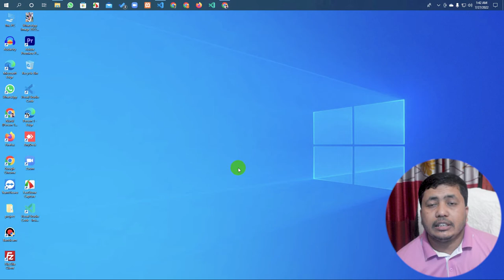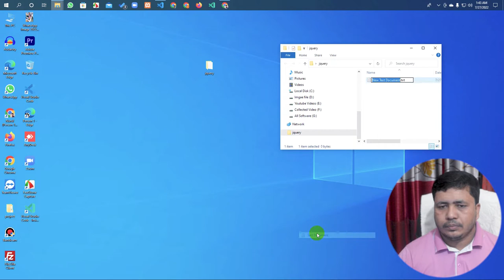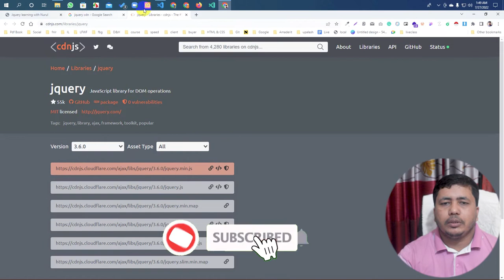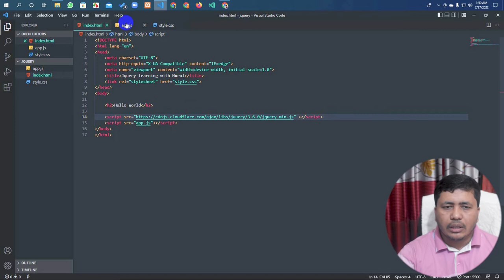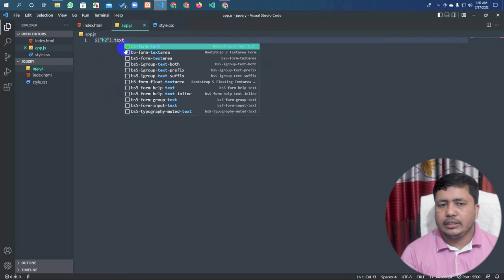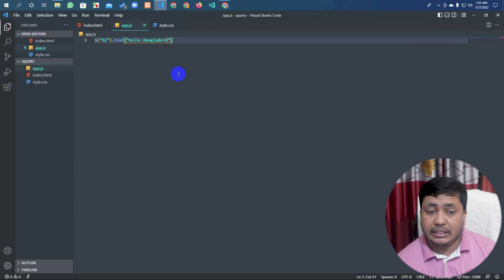Part-1 | jQuery for WordPress jQuery Tutorial Environment Setup With Code editor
This Tutorial About jquery for WordPress.